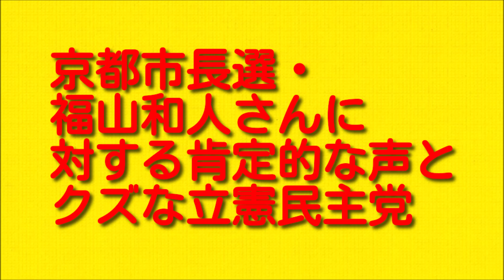京都市長選・福山和人さんに対する肯定的な声とクズな立憲民主党について。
今回は京都市長選・福山和人さんに対する肯定的な声とクズな立憲民主党についてお伝えしていきますので最後まで聞いていただければと思います。